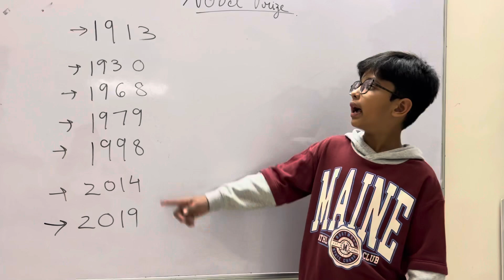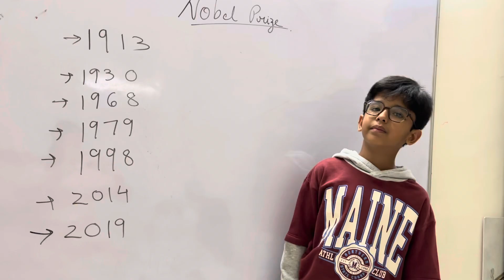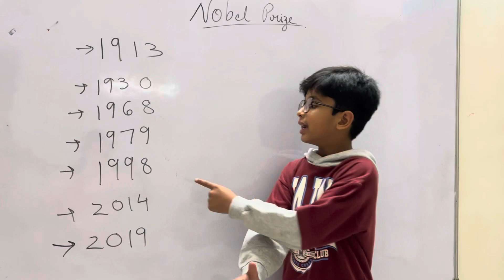Nobel Prize Winners of India Last Minute Revision Learn Fast with Nilansh Class 3 CBSE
Learn Fast Last Minute Revision with Nilansh